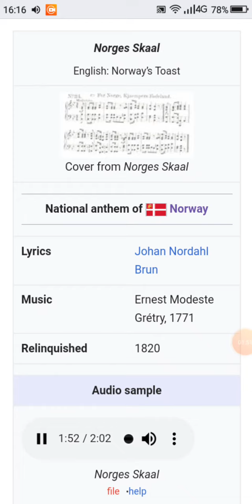Norges Skaal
__________________🇩🇰DANSK🇩🇰______________
Norges Skaal, bedre kendt som "For Norge, Kiempers Fødeland" (sangens førstelinje), er en drikkevise af den senere biskop, Johan Nordahl Brun(1745–1816). Visen blev skrevet i 1771/1772.

Indholdet blev ved udgivelsen opfattet som oprørsk mod kongemagten i helstaten Danmark-Norge; en populær myte fortæller, at den endda blev beslaglagt af politiet, da den blev forsøgt trykt i 1772. Den blev sandsynligvis første gang trykt og udgivet i 1782 i Trondheim. Daværende rektor ved Katedralskolen i Trondheimopfattede forfatteren, Nordahl Brun, som rebel, og forsøgte at opkøbe alle eksemplarer for at hindre sangens udbredelse. Han digtede endda sangen om og fik den til at udtrykke kongetroskab. Han skrev f.eks. disse linjer: "Nej den skal ej i Norge boe / Som ej er Ven og Konge troe".

Men det er ikke den version som har overlevet i Norge.[1]

___________________🇳🇴NORSK🇳🇴______________
«Norges Skaal», bedre kjent under sin førstelinje «For Norge, Kiempers Fødeland», er en drikkevise av student, senere biskop, Johan Nordahl Brun(1745–1816). Visen ble skrevet i 1771[1].

Innholdet ble oppfattet som opprørsk mot kongemakten i helstaten Danmark-Norge i så stor grad at den ble beslaglagt da den ble forsøkt trykt i 1772[1]. Først i 1782 ble sangen etter mangt å dømme trykt og utgitt første gang, i Trondhjem. Daværende rektor ved katedralskolen oppfattet forfatteren, Nordahl Brun, som en rebell, og forsøkte å kjøpe opp alle eksemplarene for å hindre spredning. Ja, han diktet sangen om og gjorde den til et uttrykk for kongetroskap! Han skrev for eksempel linjer som disse: «Nej den skal ej i Norge boe / Som ej er Ven og Konge troe».

Men det er ikke den versjonen som har overlevd.[2]

______________________🇬🇧ENGLISH🇬🇧__________________
Norges Skaal (English: Norway’s Toast), was first written in 1771 by Johan Nordahl Brun in Copenhagen during the period when Norway was in a personal union with Denmark as a drinking songfor the Norwegian literary society in Copenhagen.